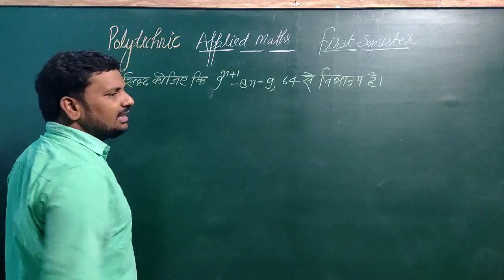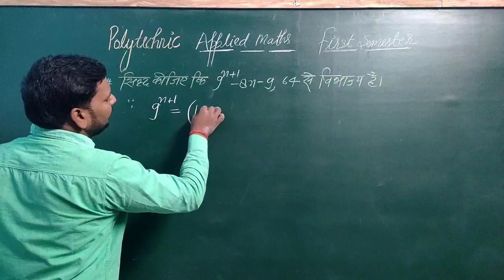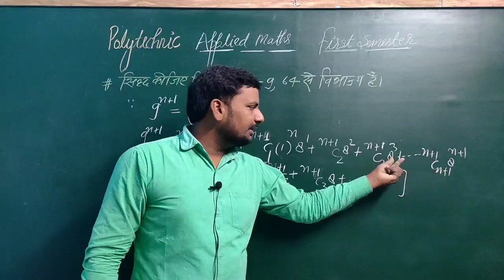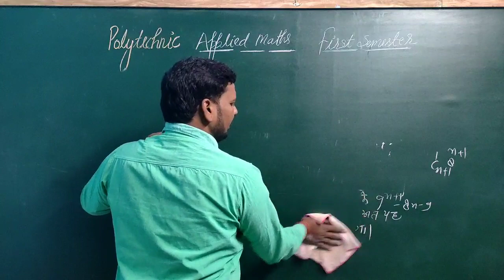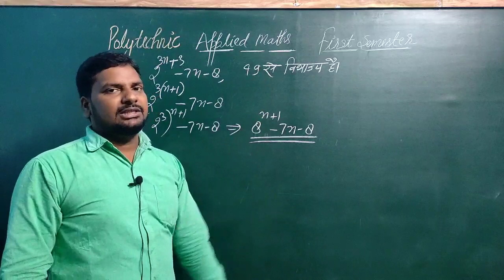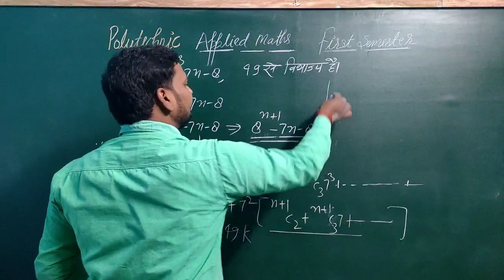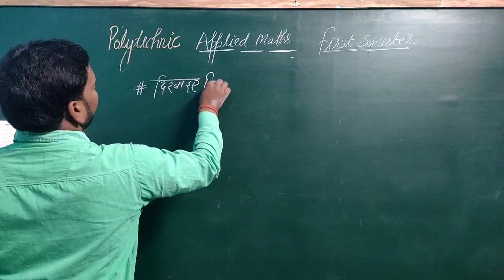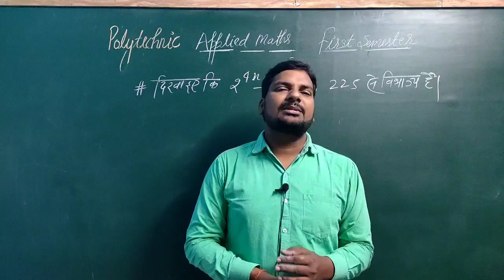इस Type के प्रश्न जरुर सीख़ लो Dear Students|Up Polytechnic Polytechnic Applied Mathematics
Binomial Theorem All Classes...